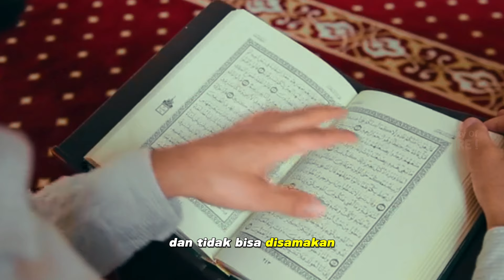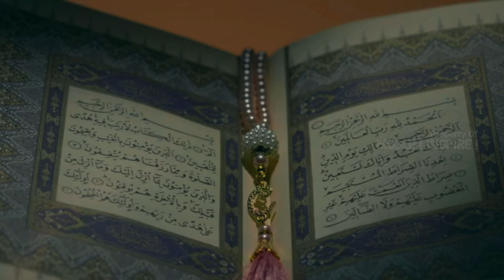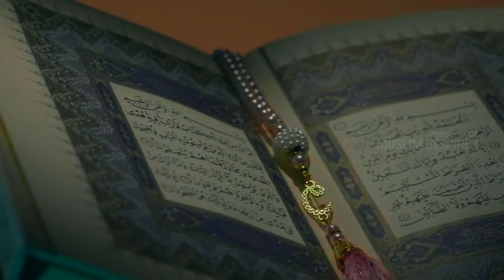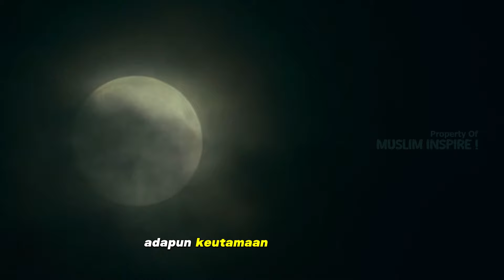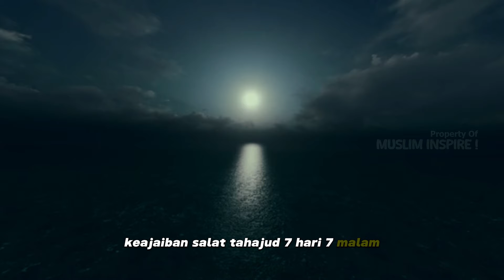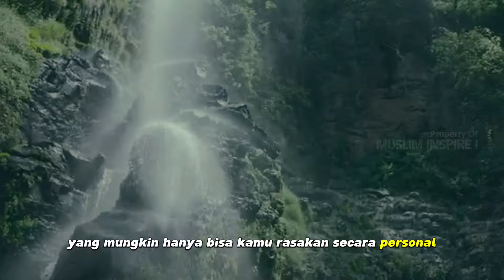DASYAT ! KEAJAIBAN SHALAT TAHAJUD 7 HARI, 7 MALAM, SEMUA DOA AKAN DIKABULKAN | muslim inspire !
Keajaiban sholat tahajud 7 hari 7 malam memang ada banyak sekali. Biasanya setiap orang yang menjalankan sholat tahajud 7 hari 7 malam ini akan merasakan pengalaman spiritual berbeda-beda. Jadi bersifat personal, dan tidak bisa disamakan.
Terlepas dari itu semua, berikut ada beberapa keajaiban sholat tahajud 7 hari 7 malam yang sifatnya umum di rasakan. Nah, mungkin kamu salah satu yang merasakan fadhilah manfaat ini? atau mungkin, kamu tidak pernah merasakan keajaiban sama sekali?

4 keutamaan sholat tahajud adi hidayat,
2 rakaat tahajud,
sholat tahajud belum tidur,
keistimewaan sholat tahajud,
sholat tahajud buya yahya,
7 keutamaan sholat tahajud ustadz adi hidayat,
4 keutamaan sholat tahajud ustadz adi hidayat,
sholat tahajud tidak tidur,
amalan selepas sholat tahajud,
amalan setelah sholat tahajud,
kajian sholat tahajud,
20 keutamaan sholat tahajud,
pahala tahajud dan qiyamul lail,
beda qiyamul lail dan tahajud,
4 manfaat sholat tahajud,
4 keutamaan sholat tahajud,
sholat tahajud 12 rakaat berapa kali salam,
manfaat sholat tahajud setiap malam,
sholat tahajud tiap hari